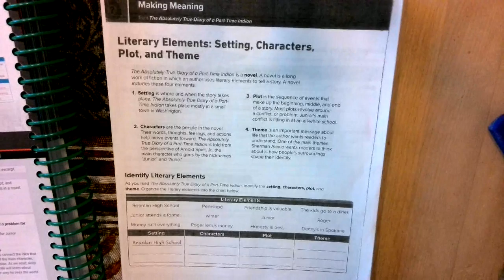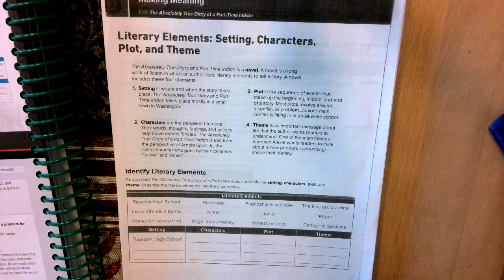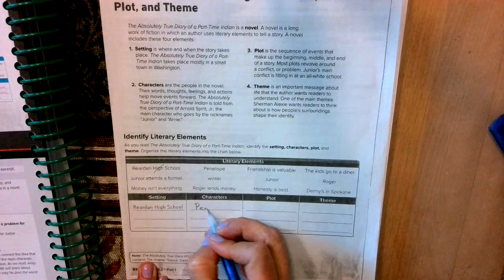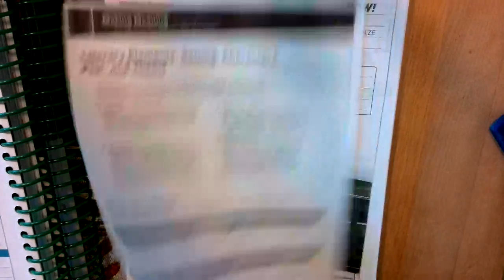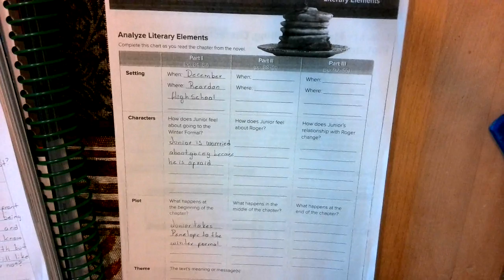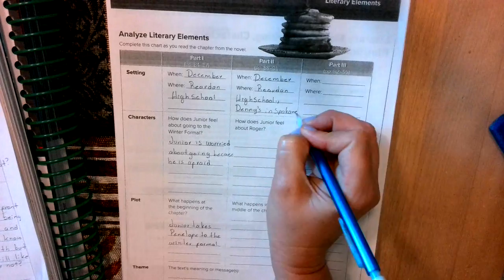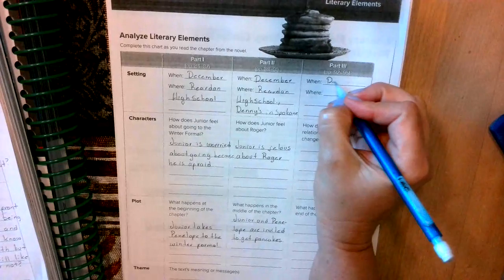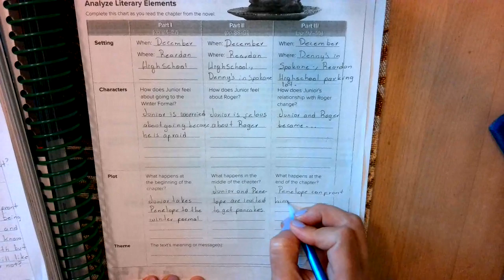Lesson 2 5 pages 82 and 83